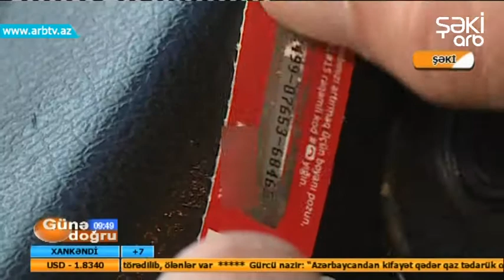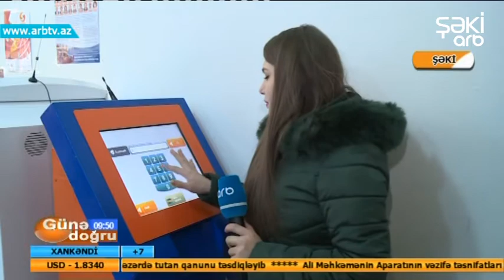Kontur kartlarinin zererleri (Gune dogru)